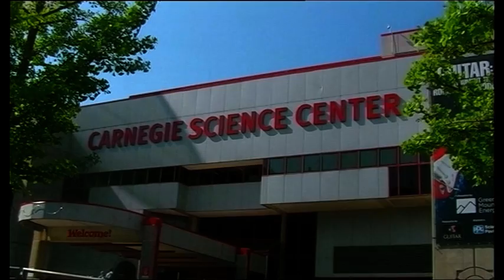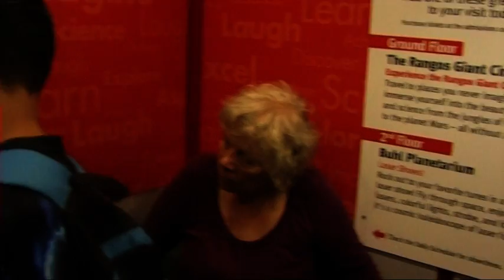Carnegie Science Center. Pittsburgh, Pennsylvania, United States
Carnegie Science Center, Pittsburgh, Pennsylvania. USA 2022
The Carnegie Science Center is one of the four Carnegie Museums of Pittsburgh, Pennsylvania. It is located in the Chateau, neighborhood. It is located across the street from Heinz Field.
The Carnegie Science Center is the most visited museum in Pittsburgh, and is located along the Ohio River on the North Shore. It has four floors of interactive exhibits totaling over 400 exhibits, and attracts over 700,000 visitors each year. Among its attractions are the Buhl Planetarium (which features the latest in digital projection technology), the Rangos Giant Theater (promoted as "the biggest screen in Pittsburgh"), SportsWorks, the Miniature Railroad & Village